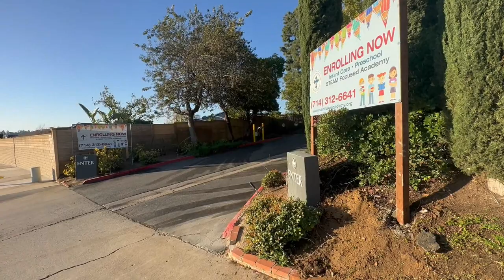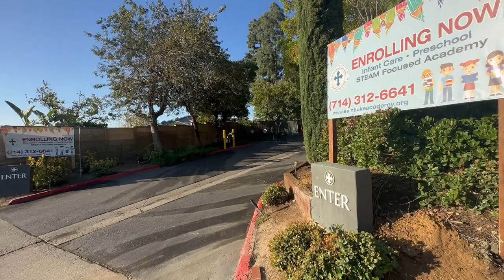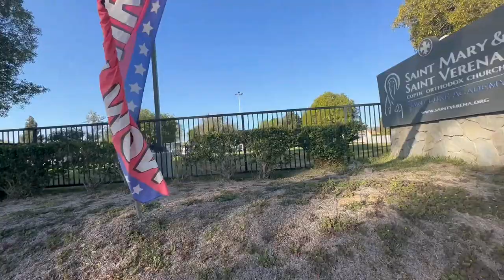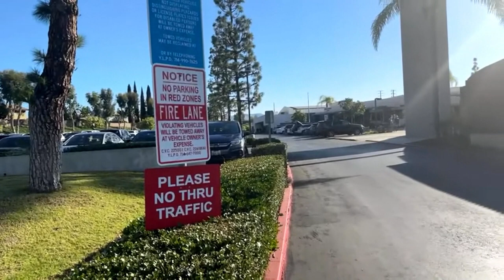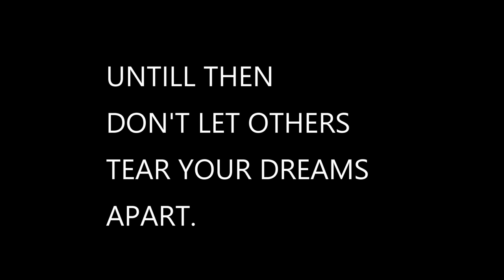"Another Church Audit, Another Daren Spotted"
Sunday morning Feb.19 2023. Saint Martin De Porres Church Yorba Linda, California.

  Church members are wondering what I'm doing, but don't want to ask. Was told I am being evasive, while others block traffic in the street to find out what's going on. Come take a trip with me as I visit Yorba Linda and practice first amendment activities. How many people will say hi? How many will demand answers? Watch and encounter with me life and see how many will respect the right's of 1st amendment protected activities.